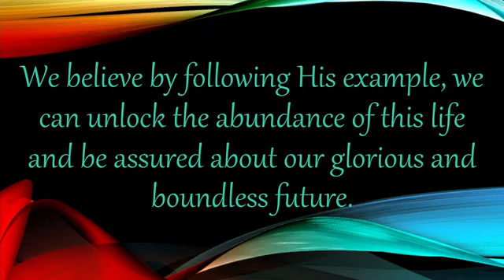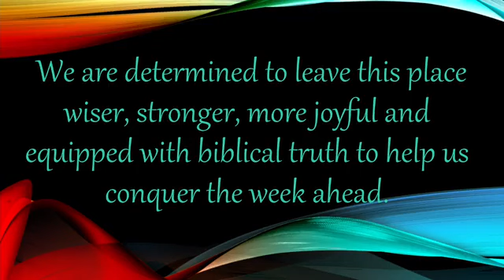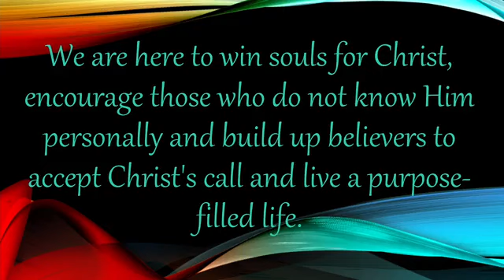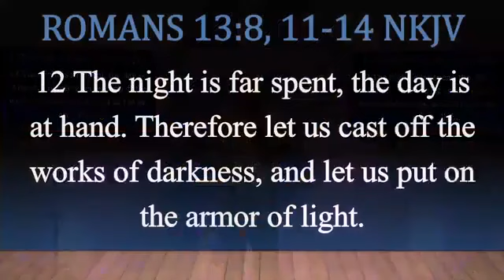Everyday Is Getting Closer .. Conclusion.. Pastor Rodney Johnson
Scripture:  Romans 13:8,11-14